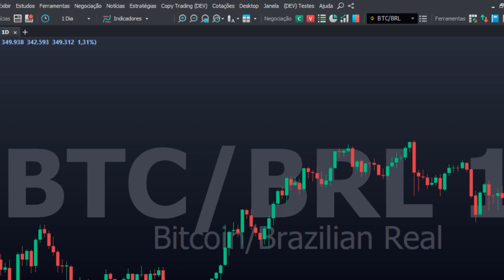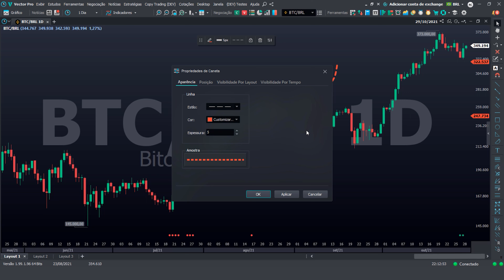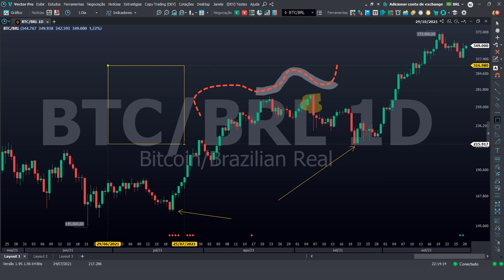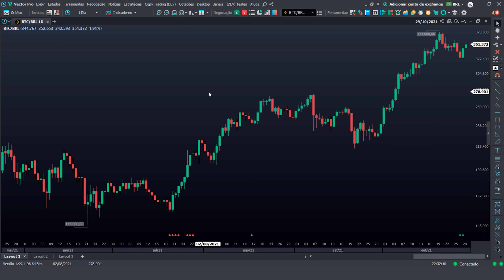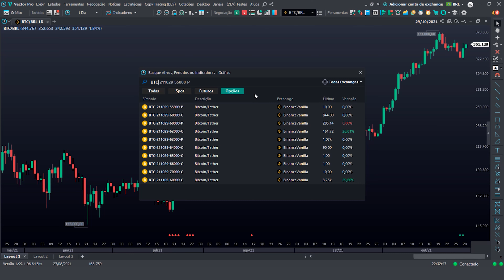Crypto Log - Estudos Gráficos 2.0, Gráficos no Ticker de Cotações e Nova Ferramenta de Busca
Neste Crypto Log vamos te apresentar três grandes novidades no Vector! Novos Recursos dos Estudos Gráficos, Gráficos no Ticker de Cotações e a Nova Ferramenta de Busca.

Acompanhe em detalhes neste vídeo!